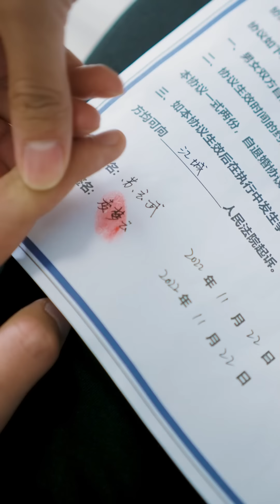[MULTI SUB]《蓋世神婿》窮小子意外獲得魔君傳承，還被美女總裁看上，兩人聯手登頂人生巔峰！chinesedrama